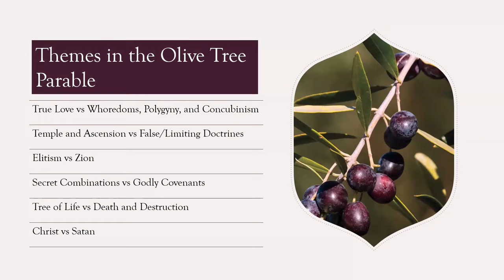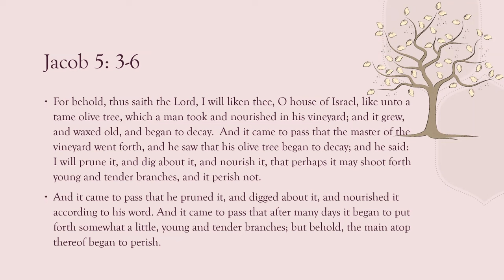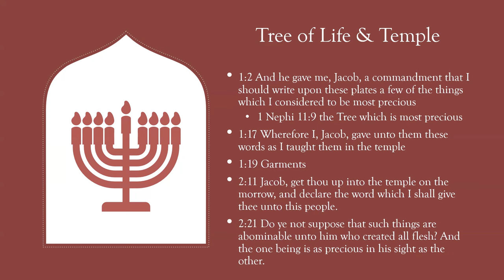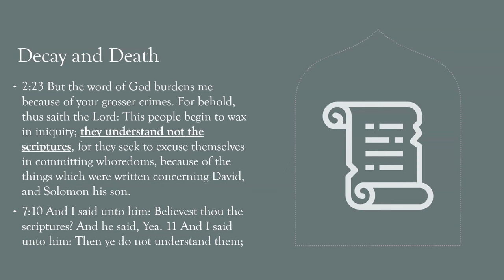Pride and Polygamy: Jacob 1-7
Why does Jacob throw the Olive Tree Allegory in the middle of a sermon on pride, polygamy, and antichrists? Because it's not an allegory! It's a parable. And your understanding goes only as deep as your willingness to learn. In this week's special lecture on the Book of Jacob in the Book of Mormon we'll explore the themes Jacob is tying together to give us a critical message for our day, themes like:

The balance between female and male
True Love vs Whoredoms
Zion vs Elitism
Christ vs Antichrist
and the Temple vs Secret Combinations

You can preorder a copy of In the Language of Adam